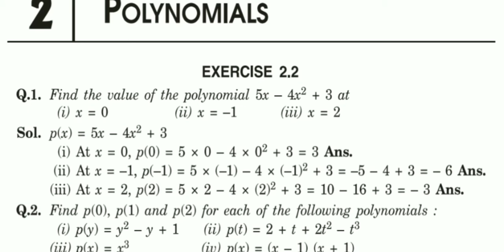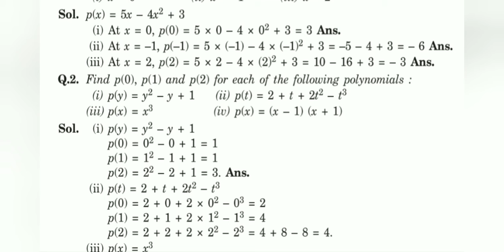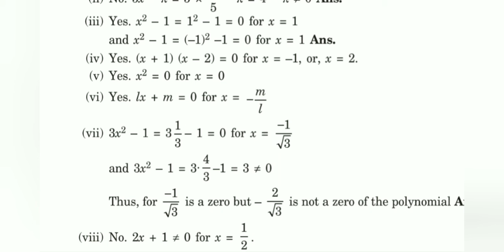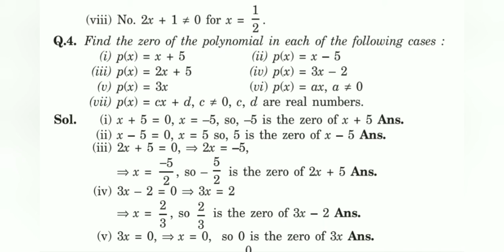MATHEMATICS CLASS-9 CH-2 (POLYNOMIALS) Ex-2.2 || EPISODE-2 || EXACT EDUCATION || DR. ANJU..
Maths class 9 ch 2 polynomial ex 2.2 full explanation..
Exercise question answer brief explanation...
EXACT EDUCATION.